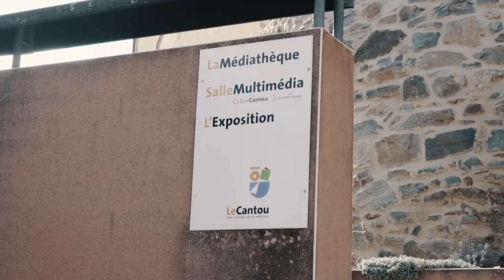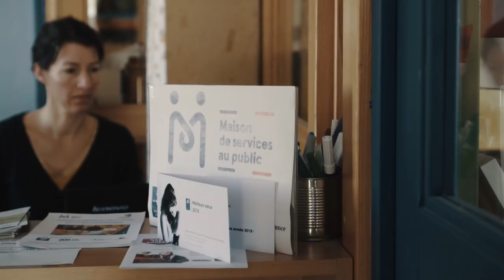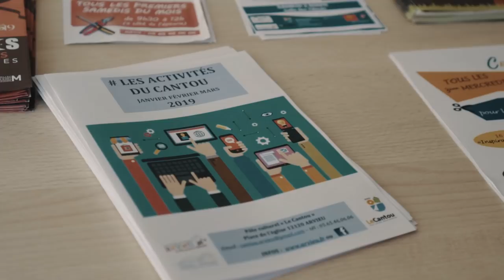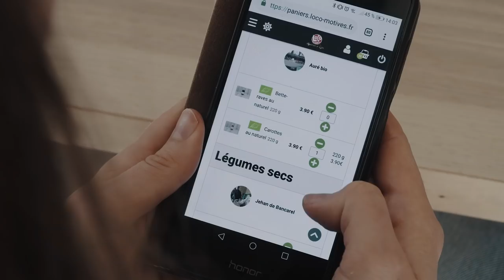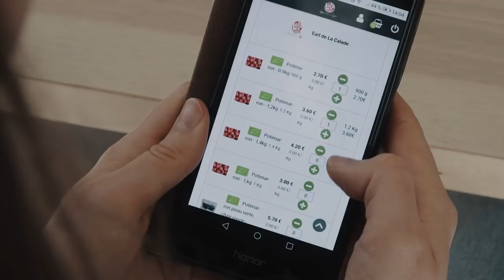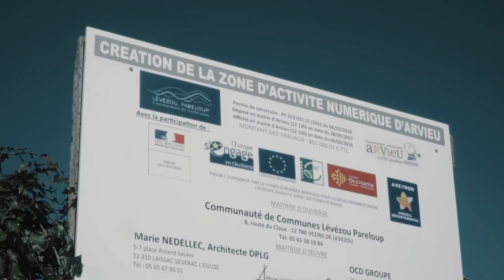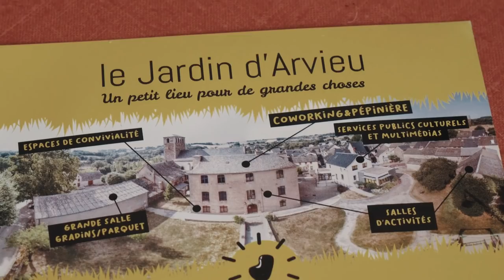Hyperliens #2 - Arvieu Un village numérique en Aveyron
On associe souvent le numérique à l'innovation technologique et aux startups des grandes villes. Pourtant, ailleurs en France, le numérique est aussi synonyme de lien social, de mise en commun et d'inclusion.

Nous vous proposons d'aller à la rencontre de cette France là.

Bienvenue dans Hyperliens, l'autre visage de la France numérique.

Dans ce second épisode, nous vous emmenons à Arvieu, une petite commune de 813 habitants en Aveyron.

Ce village est isolé géographiquement et il a parié sur le numérique pour y remédier.

L'aventure commence en 1998, lorsque la commune décide d'accueillir 5 jeunes gens désireux de créer une "agence multimédia". Depuis, l'entreprise Laëtis est restée à Arvieu et participe à la vie locale et au développement économique.

Partenariat public-privé idéal ? Pour les habitants d'Arvieu, c'est bien plus que ça : une célébration des "mélanges incongrus", une mayonnaise dans laquelle les ingrédients essentiels semblent être l'accueil et la convivialité.

Le numérique, ici encore, n'est qu'un outil. Au centre du nouveau projet d'Arvieu, "Le Jardin", on retrouve avant tout des histoires humaines, des rencontres et des frottements entre entrepreneurs, élus et citoyens, réuni dans un projet commun : combattre la baisse démographique.